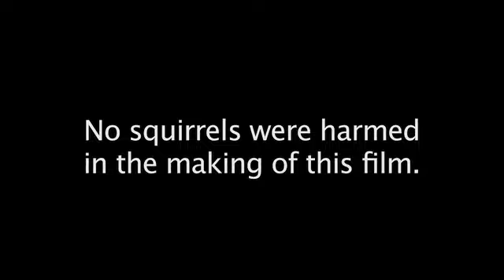Golfsmith Squirrels (EP 1) - The Squirrels Go Green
Dave and Scotty try to reduce their collective carbon footprint by walking to the golf course. Hilarity, or something vaguely similar, ensues.